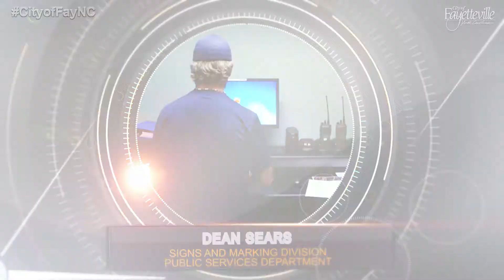Day In The Life - Dean Sears, Sign Shop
Go behind the scenes with Dean Sears with the Sign Shop for the Pubilc Services Department for the City of Fayetteville.